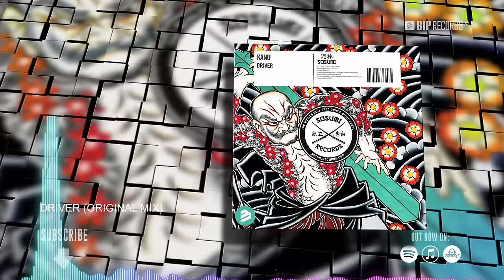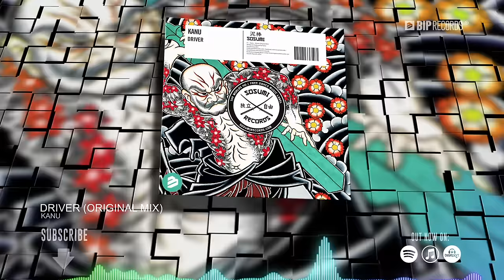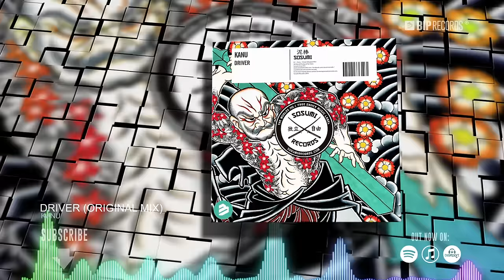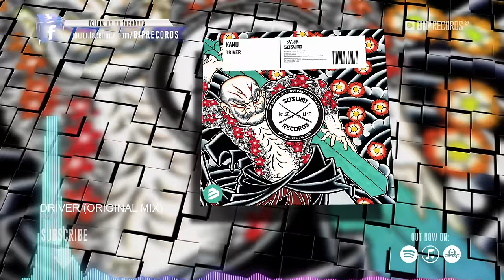Kanu - Driver (Official Music Video Teaser) (HD) (HQ)